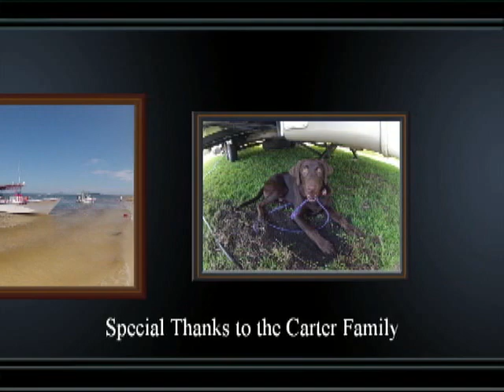alligator point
july 4th